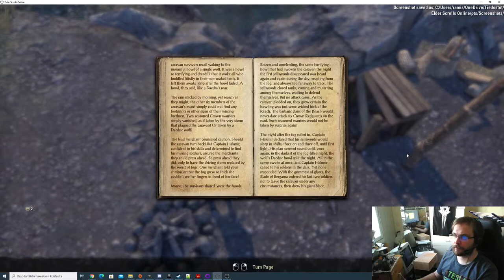ESO Markarth DLC PTS Ensitesti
Testasin uusinta lisäosaa Elder Scrolls Onlineen, Public Test Server, syyskuu 2020.